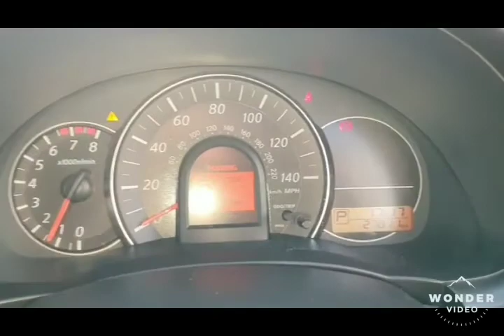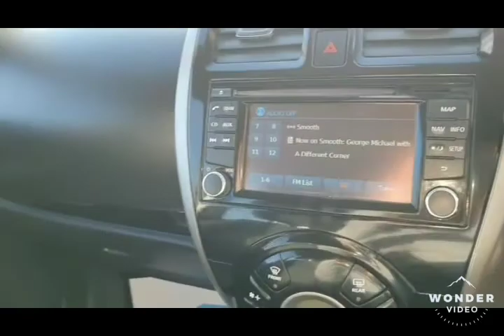NISSAN MICRA, 1.2 ACENTA.